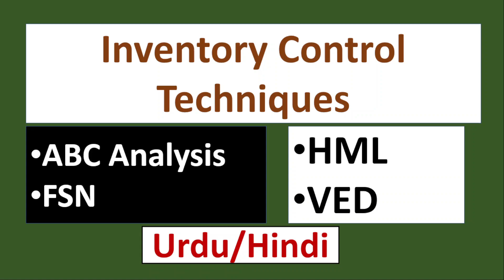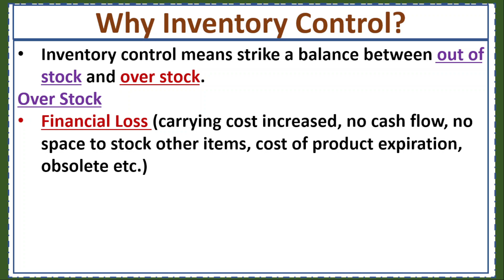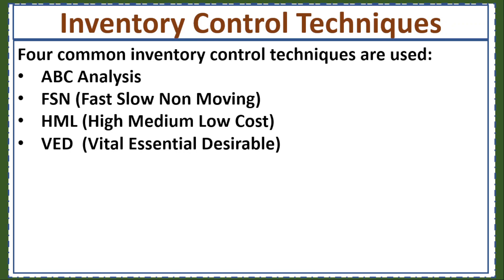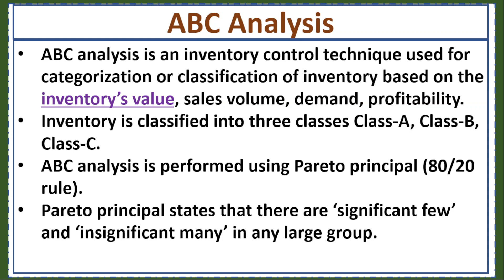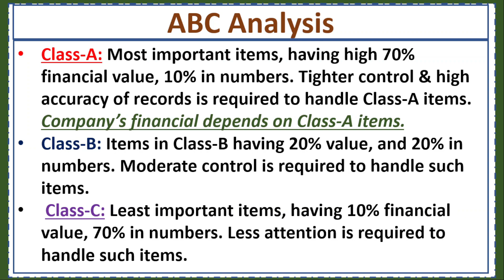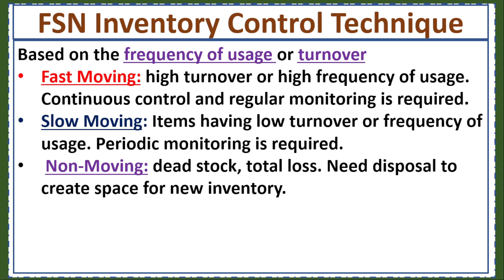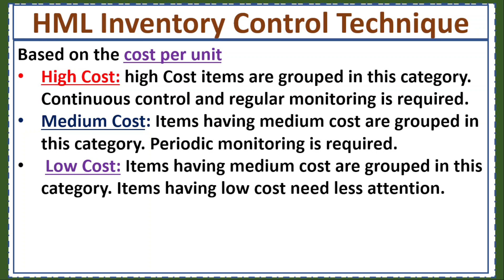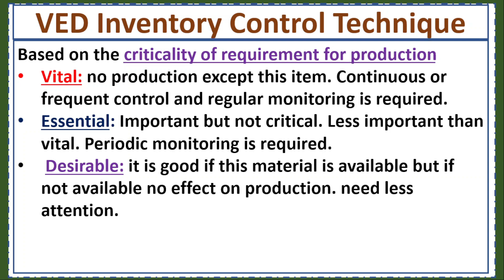Inventory Control Techniques-ABC Analysis/FSN/HML/VED-How Inventory Control Techniques Works?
Following are the concepts discussed in this video:
techniques of inventory control,
inventory management techniques,
techniques of inventory management,
inventory control technique,
techniques of inventory control in hindi,
methods and techniques of inventory control
Why we control inventory?
Types of inventory control techniques
How inventory control techniques work?
Four inventory control techniques explained
ABC Analysis inventory control technique
How ABC Analysis inventory control technique works?
FSN inventory control technique
How FSN inventory control technique works?
F-Fast moving S-Slow Moving N-Non Moving inventory control technique
HML Analysis inventory control technique
HML-High cost, medium cost, low cost inventory control technique
VED inventory control technique
How VED inventory control technique works?
VED-Vital Essential Desirable inventory control technique